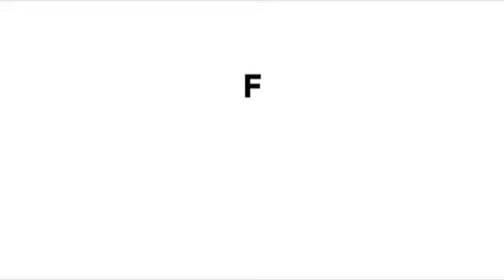BREAKING : बगदाद में अमेरिकी दूतावास के पास हमला